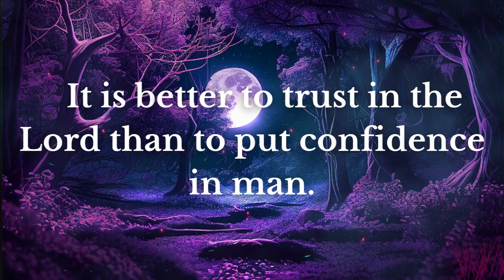Daily Bible Verse | March 13 | Reiyh For Christ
Date : 13/03/2023

Prayer